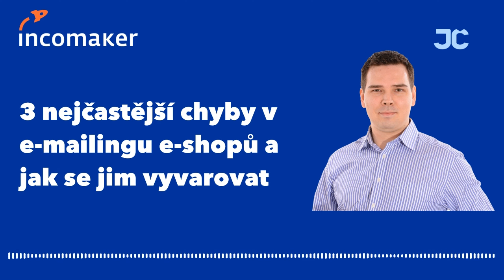Tři nejčastější chyby v e-mailingu e-shopů a jak se jim vyvarovat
Podcast Jakubem Čižmařem je určen pro uživatele Incomakeru, ale pomůže i těm, kteří ještě Incomaker nástroj na automatizaci marketingu a využití retenčního marketingu nezačali využívat.

0:00 Co se v podcastu dozvíte?
2:13 Špatné základní nastavení. (spf, dkim, dmarc)
4:14 Důležitost správného nastavení subdomén.
9:11 Dotaz z podcastu: Když už je subdomena označena jako nedůvěryhodná, je výhodné vytvořit si jinou subdoménu pro hromadnou rozesílku? Pomůže to k většímu doručení do hlavního inboxu?
11:38 Nastavte si základní emailové kampaně. Proč?
13:38 Uvítací kampaně.
16:45 Ponákupní kampaně.
17:44 Kampaň  - opuštěný košík
20:52 Kampaň - recenze či hodnocení
23:35 Kampaň – otázky a konverzace (zvýšení doručitelnosti u hromadných e-mailů)
28:12 Máte v pořádku transakční e-maily?
33:04 Ruční rozesílky – pravidelnost absolutní priorita! Proč?
35:06 Dotaz podcastu: Mohu do transakčních e-mailů vložit marketingové tipy?
37:48 Dotaz podcastu: Mám nový e-shop a implementuji Incomaker. Mohu zvýšit doručitelnost všech e-mailů, když nebudu odesílat hromadné emaily, ale nastavím si sekvence úvodních či po prodejních emailů, které se budou spouštět po nějaké akci?
42:57 Dotaz z podcastu: Při tvoření e-mailových šablon je lepší vytvořit si v Incomakeru monotematické šablony, anebo je výhodnější vytvořit v Incomakeru vymazlené šablony s více prvky? Například spojit widgety, inteligentní výběr produktů, RSS články z blogu, marketingové informace a výběr z novinek? E-maily o ničem. Slevy, akce, výprodeje, doprodeje, novinky. Lidí otevírají pouze velmi zajímavé e-maily. Testujte, zkoušejte, objevujte!
49:22 Dotaz z podcastu: Kde mám brát inspiraci na tvoření zajímavých e-mailů? Nemám čas se tím zabývat.